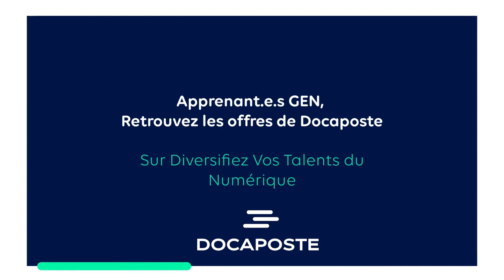Docaposte : Recruteur de Talents Numériques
[ Recruteur de TalentsNumériques ]

La GEN est allée à la rencontre de Docaposte, Recruteur de Talents Numériques (RTN).
Filiale numérique BtoB du groupe La Poste, Docaposte recrute des développeurs/développeuses, des data analysts et des UX/UI designers. Engagé aux côtés de la Grande Ecole du Numérique, Docaposte est attaché à la diversité et à la parité. Gaëlle Picard-Abezis, directrice des relations extérieures chez Docaposte, nous présente l'entreprise et ses valeurs.

Intéressé.e par Docaposte ? Retrouvez les offres d'emploi de l'entreprise sur Diversifiez Vos Talents du Numérique

La Grande Ecole du Numérique est un réseau de 750 formations numériques sur l'ensemble du territoire français. Vous aussi, formez-vous au numérique !